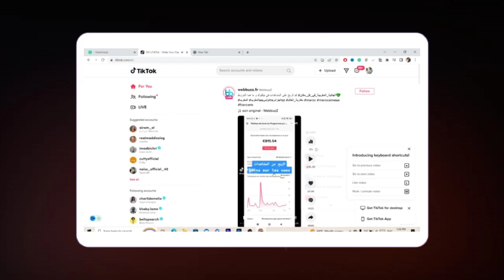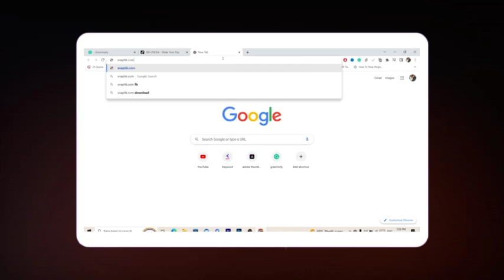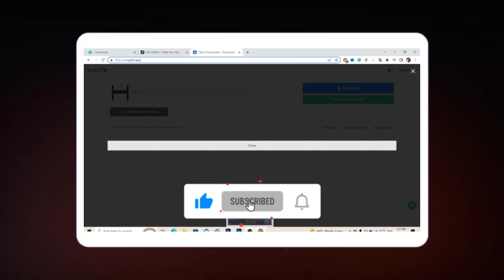Cómo descargar vídeos de TikTok en PC y portátil (sin marca de agua)